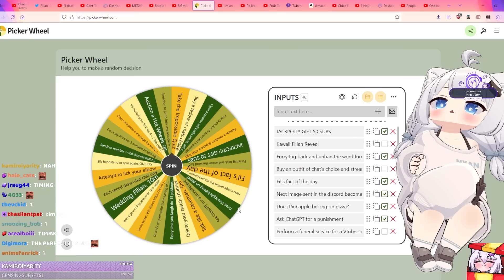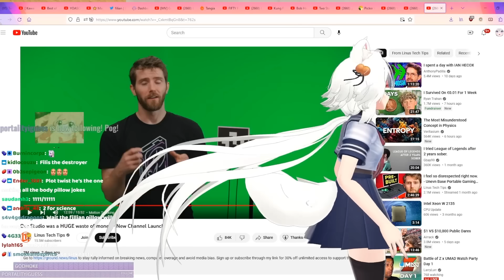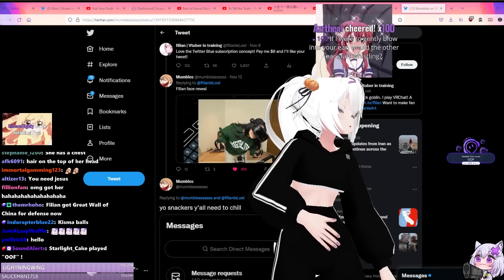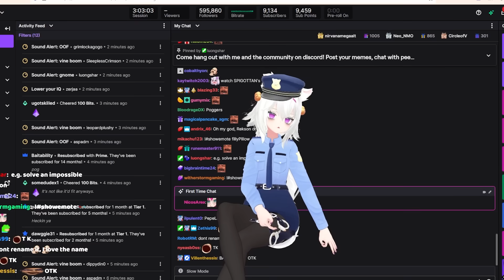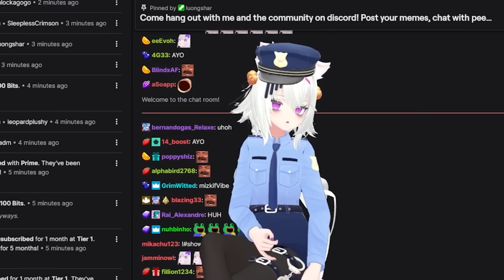Filian's Perfect Timing Moments 2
Part 2 of Filian's Perfect Timing Moments, a compilation with some of filian's moments with best timing. Filian's chat is too OP!

Follow filian!